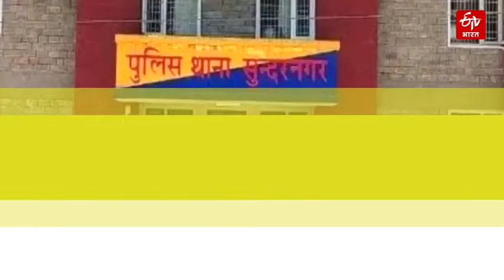खबरां पहाड़ां री | Pahari Bulletin | ETV Bharat | Himachali Language | Minister Virendra Kanwar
PAHARI BULLETIN: तुहांरी बोलिया जो जिंदा रखने री ईटीवी भारत ने कीती पहल, पूरे प्रदेशा रा हाल जाणा बस इक क्लिका पर...